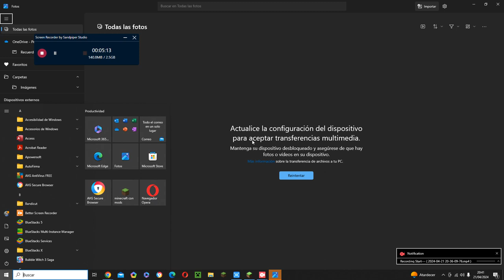Mi casa casi finalizadaa NatruralLAND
MI CASTILLO CASTLLE